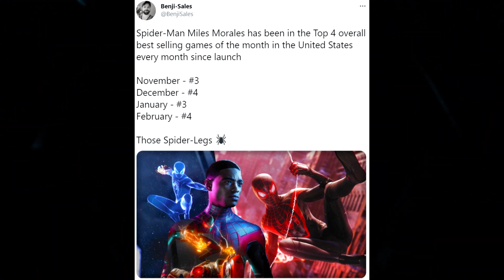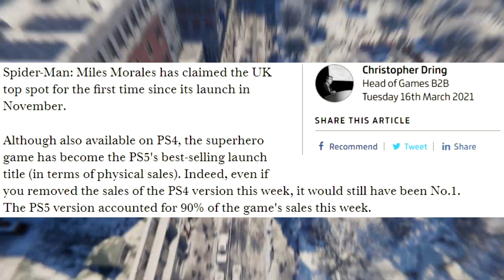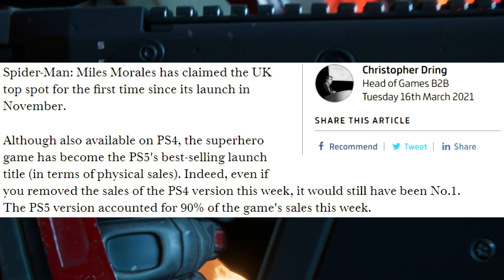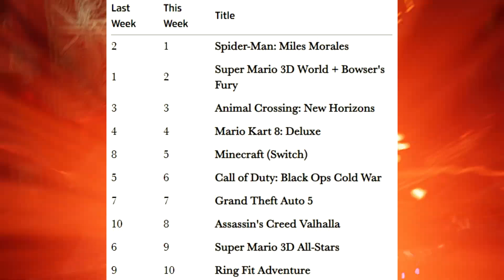Marvel's Spider-Man: Miles Morales TOPS Global Sales Charts! PS5 Stats, Financial Success, & More!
The prodigal son returns! It was recently reported that Marvel's Spider-Man: Miles Morales is the first PS5 game to top the UK boxed charts this week, as well as continuing to sell rather well here in the US by remaining within the US games chart's top five list since launch. Alongside of this, even though the console is still relatively new, the PS5 version of Miles Morales appears to be the most popular choice amongst consumers, where it accounted for 90% of sales this week alone! This is a huge win for the game & the future of Insomniac's Spider-Man franchise expanding further onto next-gen.

Spider-Man: Miles Morales scores its first No.1 as PS5 stock levels improve | UK Boxed Charts

Spider-Man: Miles Morales Hasn't Left The US Games Chart's Top Five Since Launch